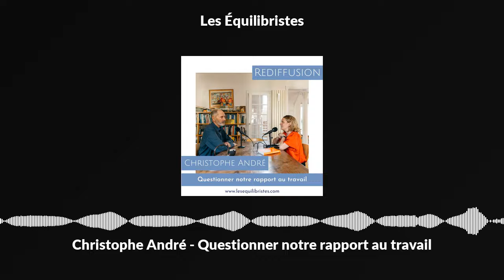Christophe André - Questionner notre rapport au travail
Il y a quelques semaines, j'ai eu l'immense honneur d'interviewer Christophe André, le célèbre psychiatre qui nous parle si bien de bonheur, de méditation, et de consolations, dans son dernier livre.

Cette interview, je l'ai réalisée pour le Lab de Welcome to the Jungle, dont je fais partie. Le Lab, c'est la communauté d'experts de Welcome to the Jungle qui pense et met en œuvre une expérience plus positive et humaine du travail. J'y écris chaque mois des tribunes qui explorent mon sujet d'expertise, l'intégration pro / perso, dans toutes ses dimensions.

L'interview éditée est disponible sur le site du Lab de Welcome to the Jungle.

Et, j'ai pu glisser mes micros pour vous offrir notre conversation complète, et vous permettre d'entendre la voix de Christophe André, si apaisante et qui invite à la réflexion.

Avec Christophe, nous avons parlé de consolation au travail, de solidarité au travail &amp; de vulnérabilité, de la robustesse et la fragilité de l’être humain, de la place pour la santé mentale dans l’environnement professionnel. Nous avons aussi beaucoup parlé de lui, de son rapport au travail, de ce que la notion de l’équilibre vie pro vie perso lui évoque (sa réponse m’accompagne d’ailleurs chaque jour), et du regard de nos enfants qui nous pousse à travailler sur nos défauts.

Nous avons conclu sur sa très belle réponse sur la fierté.

Je suis très heureuse de vous partager cet échange.

Bonne écoute

Sandra

Merci à notre partenaire Calm, l’application n°1 de bien-être mental, qui regorge d’outils pour vous aider à vous sentir bien: méditations guidées, paysages sonores, méditations pour les enfants, techniques de respiration.

Merci de faire une place aux Équilibristes dans votre vie😊 Si vous voulez soutenir le podcast, prenez quelques instants pour dire pourquoi vous l’appréciez sur votre plateforme d'écoute préférée, en laissant 5 ⭐ et un commentaire. Merci merci pour votre soutien !